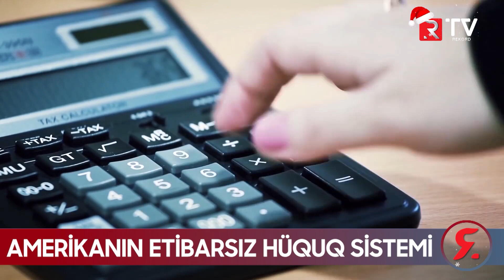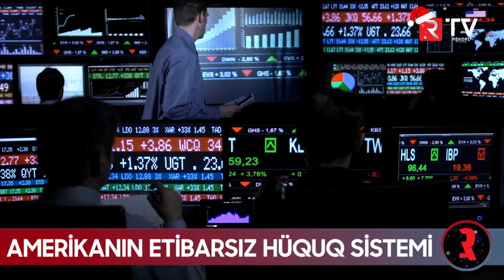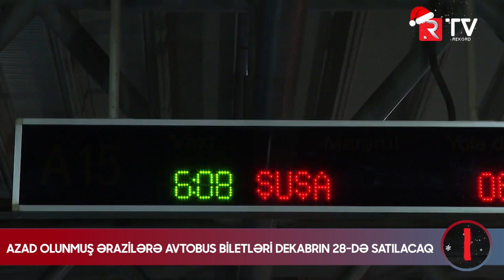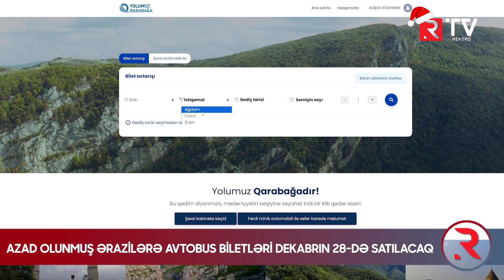GÜNÜN XƏBƏRLƏRİ - RTV GÜNDƏM